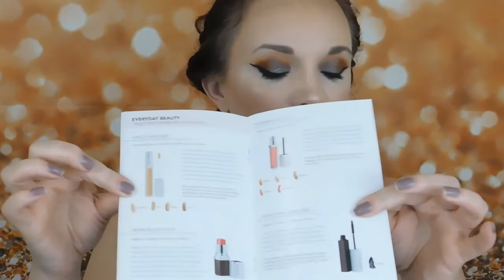Benevolent Beauty Box | Cruelty Free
Welcome to my very first Benevolent Beauty Box Subscription unboxing!

About Benevolent:
"The hope of Benevolent Beauty is to raise awareness of animal testing while providing people with amazing alternatives to products that do test. Being an animal lover, finding out what was actually involved in animal testing was heartbreaking. No, it's not just putting lipstick on bunnies! It's cruel, unnecessary and unreliable. There are far more advanced testing methods and we want to do our part to help this cause! The ultimate goal is to become so much more than just a beauty box, we want to become a huge player in this fight. To start, we'll be donating a portion of proceeds to organizations that fight against animal testing and cruelty."